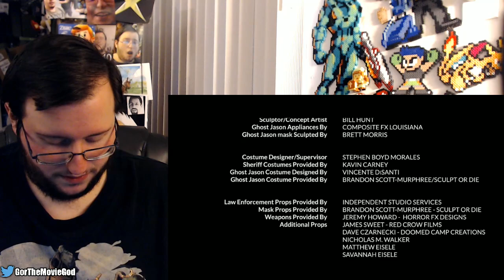Gor's "Never Hike in the Snow: A Friday the 13th Fan Film by Womp Stomp Films" REACTION